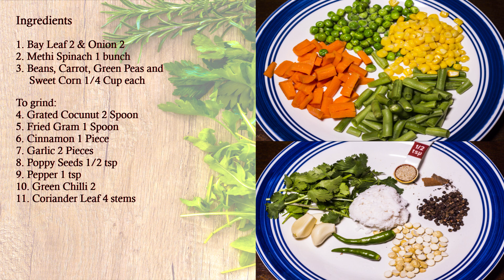Vendhaya Keerai Sadham (Methi Pulav) | வெந்தய கீரை சாதம் | Bangalore Samayal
How to Prepare Methi Pulav...

Methi pulav is one of the variety rice made with Methi spinach (Vendhaya Keerai).  It is also good for health and a great lunch box recipe.

The is a delicious food which contains masala and mixed vegetables added roasted cashew.